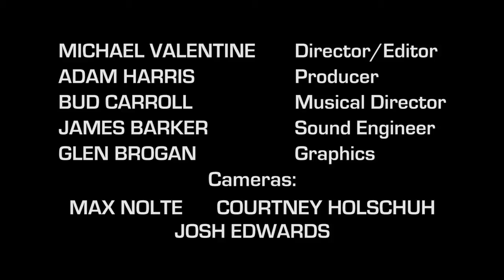Eat Your Brains - Prison Book Club, Live at Trackside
Prison Book Club from Shepherdstown, WV perform "Lights of the City" from their upcoming CD, recorded live at Trackside Studios.